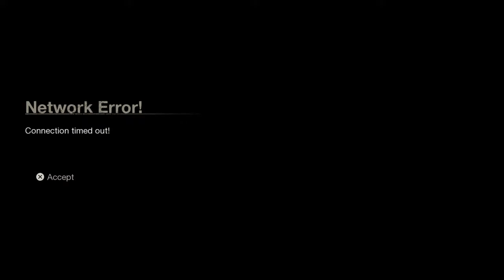Electric_svenjr's Live PS4 Broadcast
I love you guys so much I love and support you so much sub and like and will give you a shout out to anyone